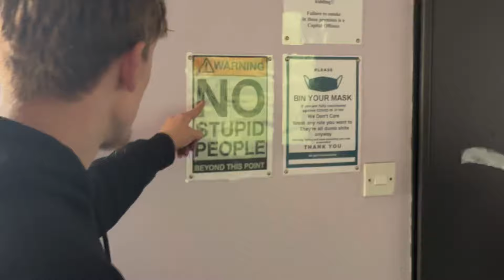converting a container to give it away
We’re sharing every step of our container mini home build on this YouTube channel in the form of daily vlogs
As a surprise we are getting Gabby to design her home that we are building her!
Let’s learn how to do this together and dive deep!!